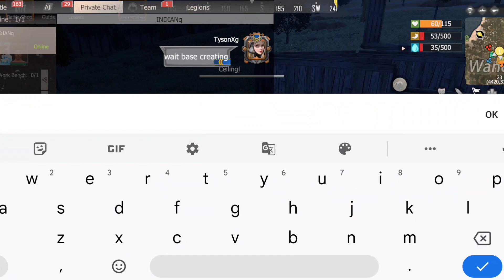Last Island of Survival ,Create New Very Strong Base, Best Survival Game |Android & iOS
How would you survive? - Open World Survival Game

Last Island of Survival is your last fortress of surviving this wasted open world. Make your own rules of survival in this multiplayer zombie survival game full of action and adventures! Start an exciting journey and lifeafter on this post-apocalyptic island and survive hunger, dehydration, dangerous wildlife and other malicious survivors. Scavenge resources, craft weapons, and build shelter to survive. Will you be the last of us standing?

Explore the unpredictable zombie island
Ruins are everywhere, evil walking dead are covered in blood, rusted military choppers are snooping left and right. Find out what happened here and how long can you last! Uncover the secrets of the island in its last days of civilization, check out the huge open world map and source for valuable items and blueprints to gear up and to protect yourself!

Experience the total freedom to play
Set up your own rules of playing! Being a team player or loner, make new friends or enemies, it’s all up to you! Find trustworthy teammates, grow a clan and dominate the island, or make a terrifying name all by yourself. Build giant fortresses and base or show your power by blowing up enemies and raid their homes. You are the one to decide what to do in this online survival mobile game.

Unfold your creativity of building
Explore this huge island for gathering resources and claiming places, that you can call home. It can be a cozy hut in the snowy ice field, an impressive fortress guarding the outskirts of the desert, or a conveniently placed outpost for expeditions. Just build whatever your heart desires. But beware of the worst enemies – rust and decay. In this last days on earth, you will need to maintain your structures to protect them from rust and defend them against your enemies.

Last Island of Survival is a PVP focused online mobile game. From the unification of the island to a brutal bloodbath battle is only one step away. All these survival actions are on your mobile device! Be ready to fight! Craft various powerful weapons or find ones that covered in rust, join a team or be a lone wolf, fight for your life, or perish. Raid enemy forts and steal valuable loot from them. Build invincible fortress and defend it with your clan. The opportunities are vast, you only need to take and survive!

PLEASE NOTE
Network connection is required.
Last Island of Survival is free to download and play. Some in-app items can also be purchased for real money. In-app purchases can be disabled through your device’s settings.